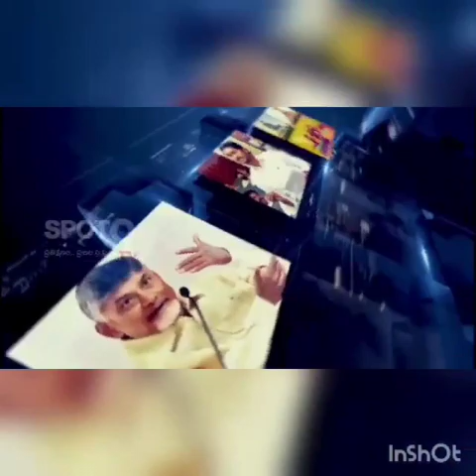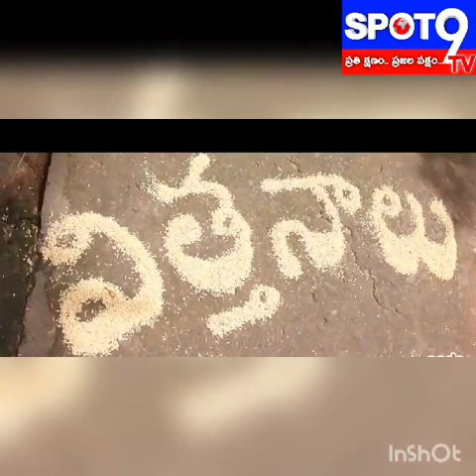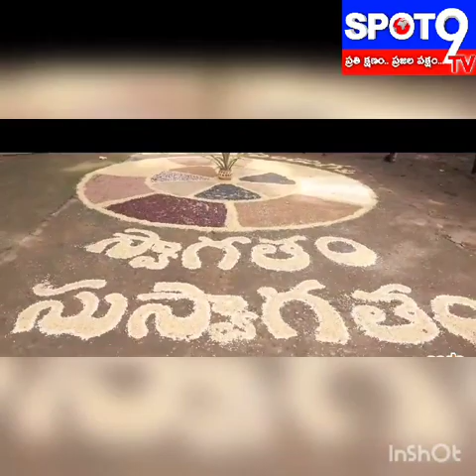tribal villagers are celebrating 'Seed Festival' as part of the Farmers' the farmerCM YS Jagan.